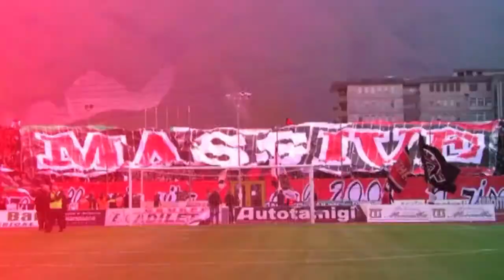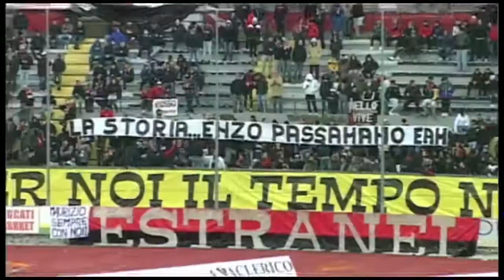TG ROSSONERO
Puntata del 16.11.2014 - Nocerina Vs Sant'Agnello 0-2. In questa puntata, le immagini salienti dell'incontro, l'intervista all' ex dirigente Iovino e le interviste in sala stampa con l'allenatore del Sant'Agnello e al calciatore Giovanni Serrapica.